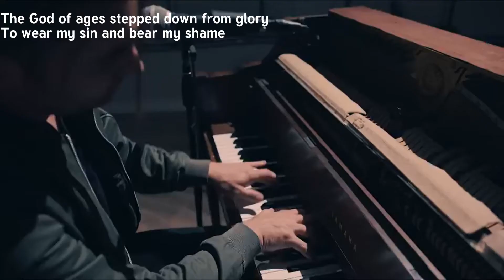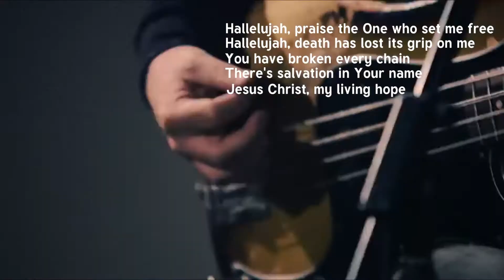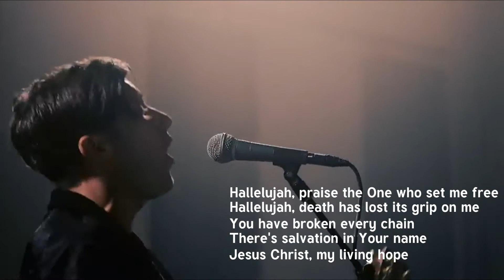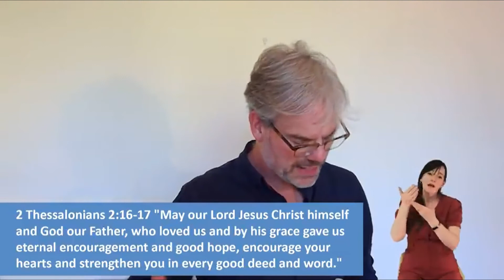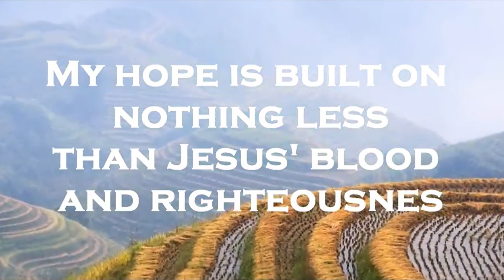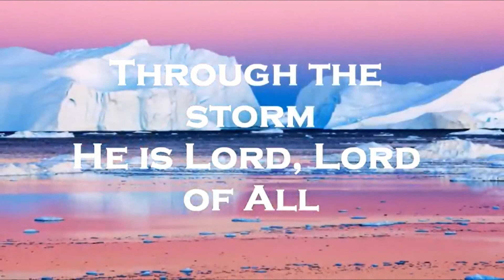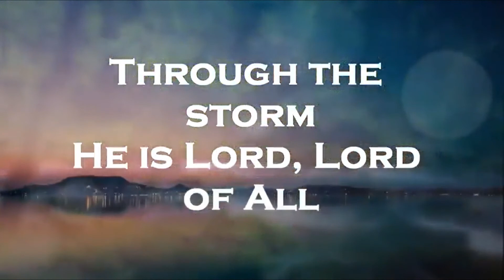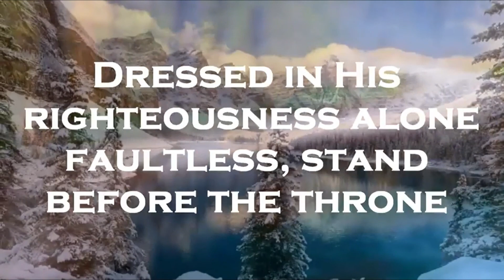BREC Morning Service 23rd August 2020 led by Roger Sheldon - continued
including a contribution from Keswick Youth and sermon by Mike Cain:  "Why Hope?"